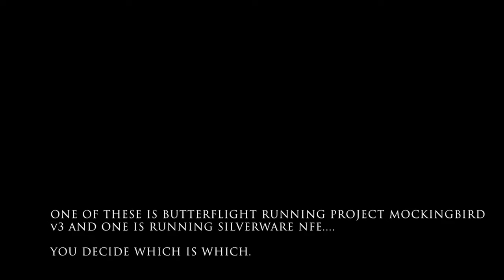Whoop Comparison - Butterflight vs Silverware NFE - 617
Even though I put together "Project Mockingbird", I'm always looking for something that flies better...I have been playing with the AlienWhoop F4 v2.1 with it's AWESOME black box and running Butterflight with new Kalman setings, and thought it would be fun to pit it up against my BetaFPV Lite running Silverware NFE.

These are the same exact Whoop running Tiny Whoop Awesome Sauce 617 motors, cockroach frame, FX900TX GNB HV's and Eachine Quad Props.

I just ran a few laps with the Silverware one, then swapped out FC's and ran Butterflight. The only physical difference is that the Alien F4 FC (3.7g) is a heavier than the BetaFPV Lite (2.5g). I wish I had a super-light Alien F4 FC as it's the best Beta/Butter FC I've run. So, get on that, Charlie Stevenson!

So, which is which?